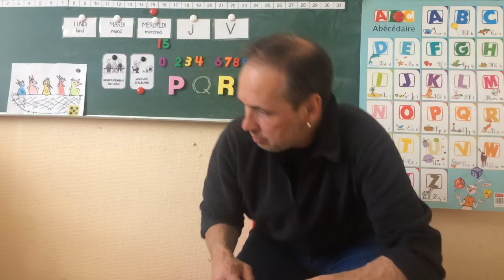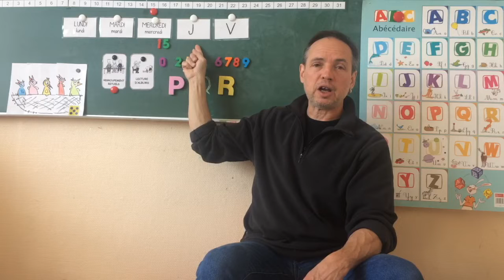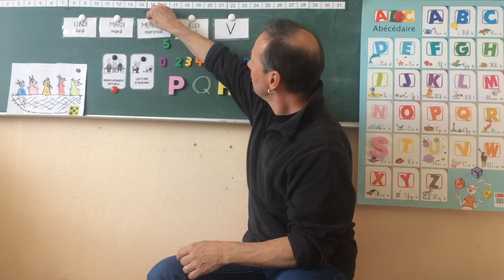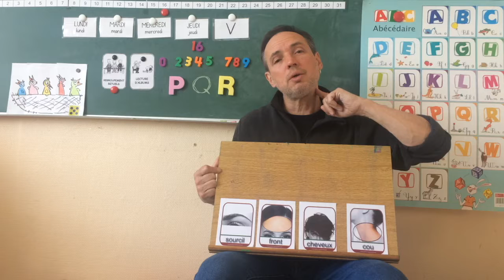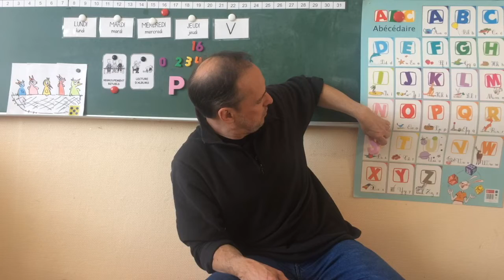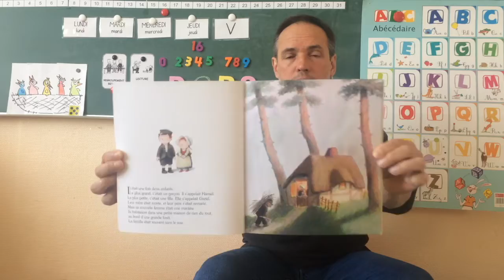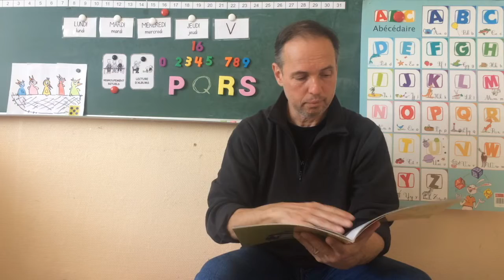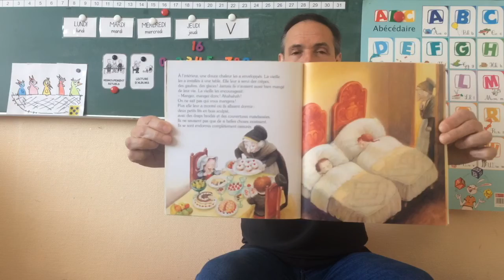jeudi 16 avril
S comme Simon le serpent...  ; histoire: Hansel et Gretel partie 1